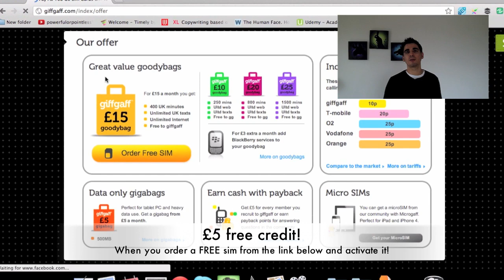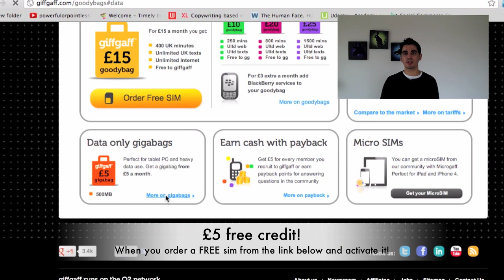GiffGaff Review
- Here's the full written review